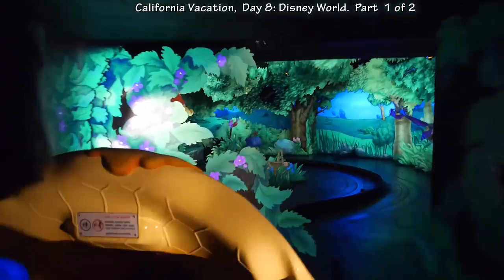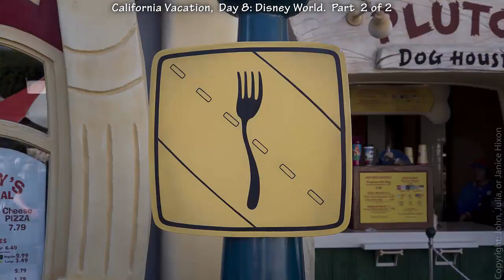Travel vlog : USA - Disney World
Travel in USA,  Disney World